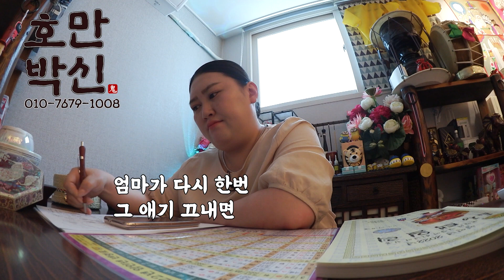[호박만신]23살 딸이 신내림 받아야 한다? 여러분의 생각은?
대한민국 NO.1 무속인 유튜브 [민필름]

이것만 알면 당신의 인생도 바뀝니다